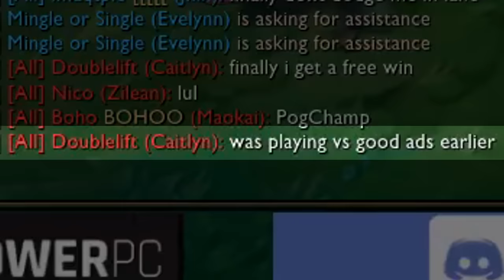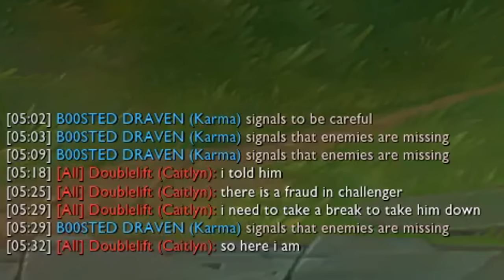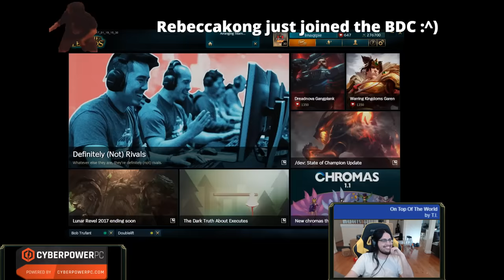Imaqtpie - DESTROYING DOUBLELIFT (EMBARRASSINGLY ONE SIDED)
I was told to make a video about this so I did.